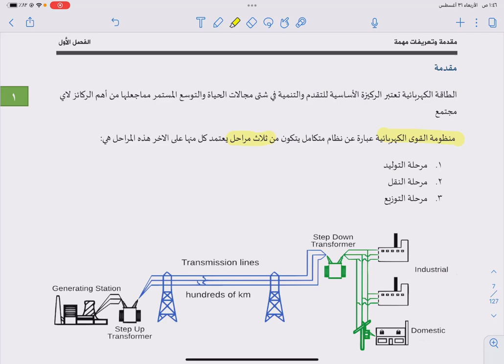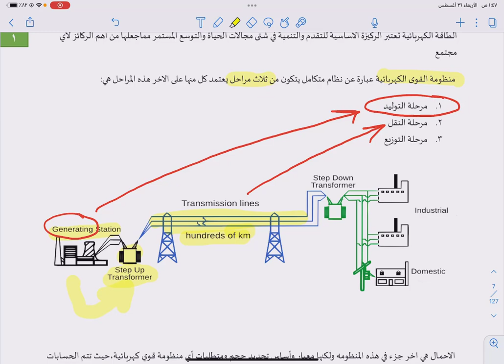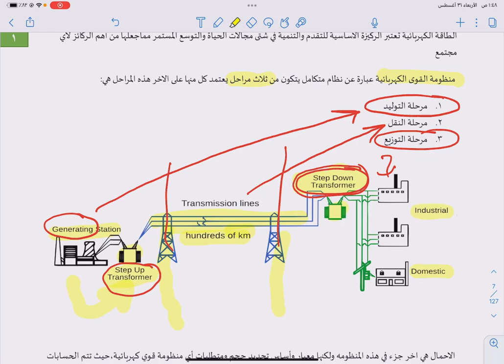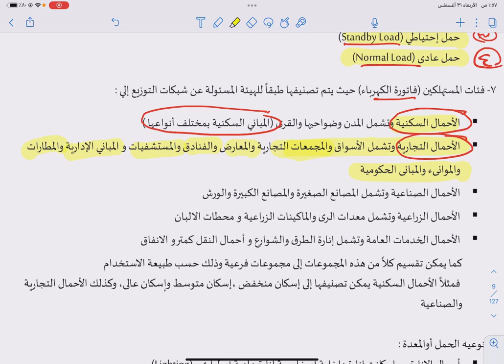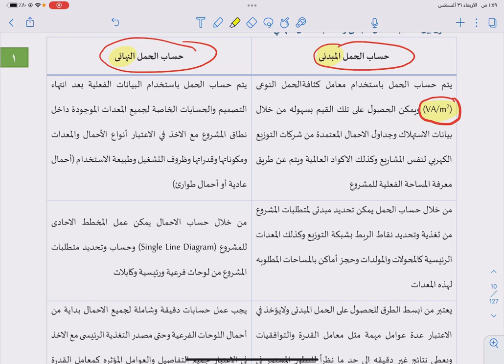حسابات الاحمال الكهروميكانيكية